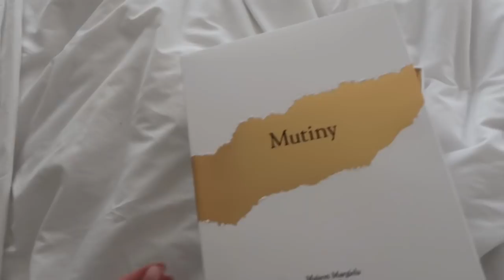CHANEL UNBOXING!! 😱VLOG 284 ⭐ QUEEN OF JETLAGS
Hi guys! In deze vlog neem ik jullie mee naar de shows in
Milaan, shows in Parijs met fashion week en ik laat jullie mijn nieuwe aankopen zien van o.a. Chanel. Veel plezier met kijken en tot zondag!

Ontvang 15% korting bij NA-KD met de code: Noor15